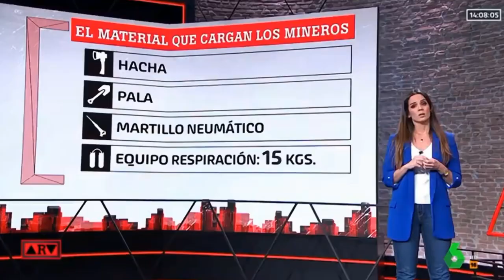8️⃣1️⃣ (25 Enero 2019) Búsqueda y Rescate de JULEN